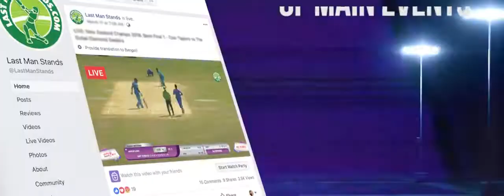Last Man Stands LMS Promo 2019